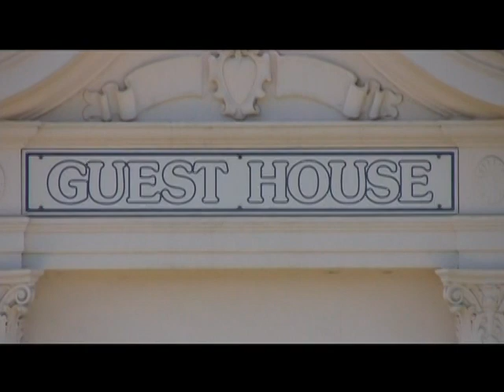Hospedaje (Documental "Max Heindel" por Rubén Cedeño)